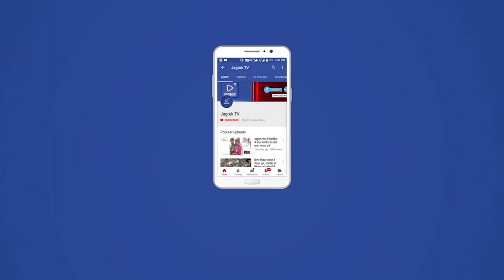गोविन्द पुरोहित ने किया महाराष्ट्र के कैबिनेट मंत्री मंगल प्रभात लोढ़ा का जोरदार स्वागत